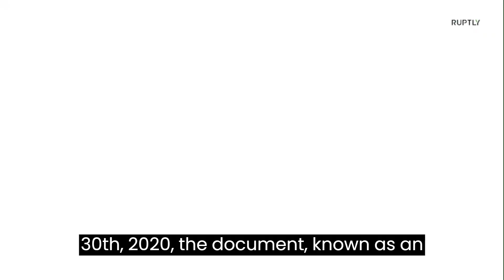Joe Biden Implicated In Ukrainian Gas Firm Bribery Scheme – Fox News#usa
Joe Biden implicated in Ukrainian gas firm bribery scheme – Fox News
While vice president, he was allegedly paid $5 million by Burisma Holdings, where his son Hunter Biden sat on the board
US President Joe Biden was reportedly involved in a criminal bribery scheme with a Ukrainian natural gas firm during his time as vice president in Barack Obama's administration, Fox News claimed on Friday, citing an FBI report.

Fox claims its sources briefed the outlet on the contents of an FBI document which alleges that the then-VP was paid off by Burisma Holdings, where his son Hunter Biden was a board member, in an attempt to influence US policy decisions.

Dated from June 30, 2020, the document, known as an FD-1023, details an FBI interview with a “highly credible” confidential source who described multiple meetings and conversations with a top Burisma executive, starting in 2015.

According to the FBI document, the unnamed Burisma executive was seeking advice on how to gain better access to US oil rights and partnerships, and sought the help of the confidential source on the “best way to go forward.”

The executive allegedly explained his need for advice by stating that Hunter Biden was “dumb” and that Burisma had to “pay the Bidens” because a Ukrainian prosecutor was investigating the company.